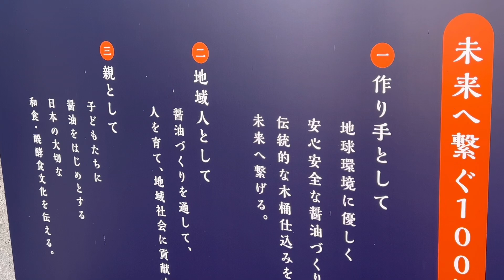ペットと行ける🐶埼玉県川島町 金笛しょうゆパーク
今回はランチ行けなかったのですが、もう少し涼しくなったら行きたいと思います❤️
ポン酢がめちゃくちゃ美味しくて大きな瓶で買いたい🥰

コメントも全件のお返しをさせていただいておりますので、コメントお待ちしております❤️